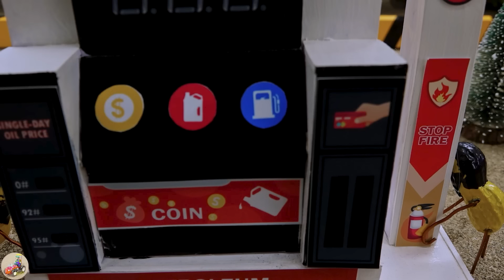DIY Mini Tractor making concrete road with Road Roller | science project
mini tractor
science project
santroyce
school science project water pump
diy tractor
tanker
petrol pump
keepvilla
keepvilla tractor
keepvilla tractor video
keepvilla diy
mini creative
minicreative tractor
diy tractor